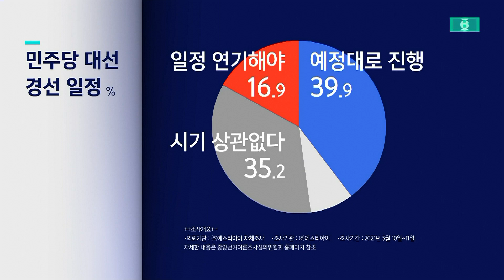'장관 후보자 임명' 지도부 결단 묻자…송영길의 대답 / SBS / 주영진의 뉴스브리핑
● 당이 중심 된다더니…송영길은?

박진영 / 전 민주당 상근부대변인
"송영길의 조정 방향으로 결정될 것이라 예상"

장성철 / 공론센터 소장
"장관 후보자 교체해야…국민 눈높이 고려해야"

● 초재선은 '부적격' 비판

"레임덕 방지 위한 내부 조율 진행 중일 것"

"청와대 거부 시 당청 갈등·내부 분열 불가피…파국 막아야"

● 대선 경선 연기도 갈등

"경선 연기 쉽지 않을 것…경선으로 논쟁할 시기 아냐"

"일정 바꾸려는 순간 분란 일어날 것"